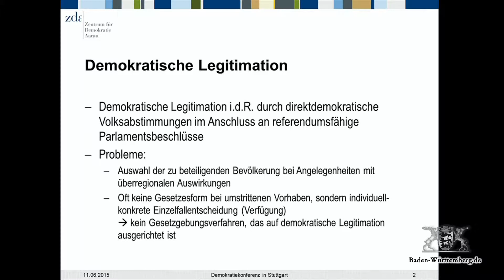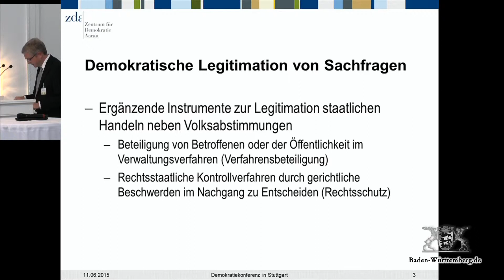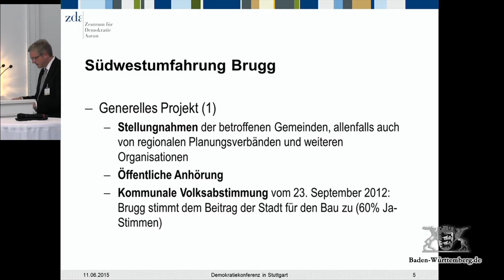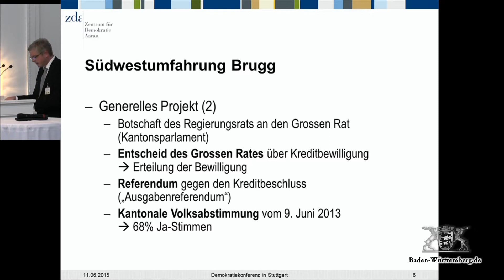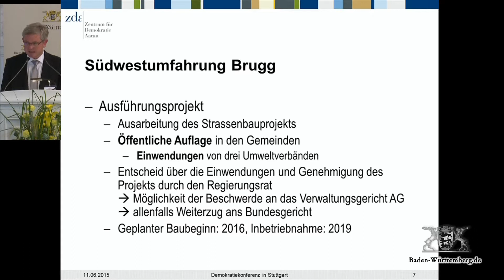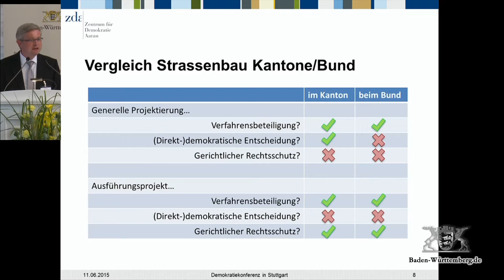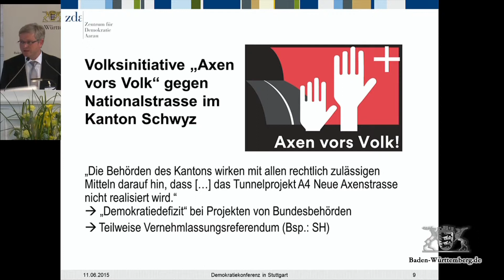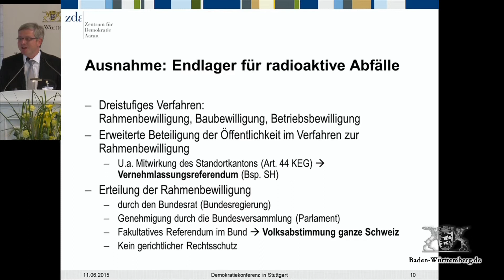Demokratiekonferenz 2015: Prof. Andreas Glaser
Am 11. und 12. Juni 2015 erörterten in Stuttgart schweizerische, österreichische und deutsche Akteure aus den Bereichen Politik, Verwaltung und Wissenschaft bei der 3. Demokratiekonferenz in Stuttgart die Praxis von direkter Demokratie und Bürgerbeteiligung.
Prof. Dr. Andreas Glaser, Zentrum für Demokratie Aarau (ZDA): Formen des öffentlichen Einbezugs in der schweizerischen Demokratie.